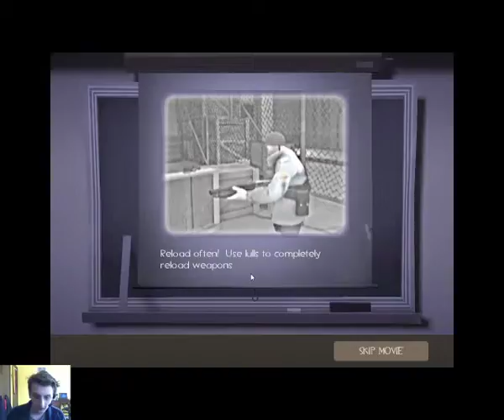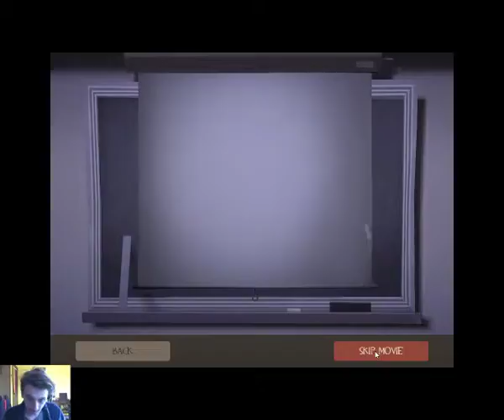Team Fortress 2 Ep.1- Failing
Game is good yet still failing.